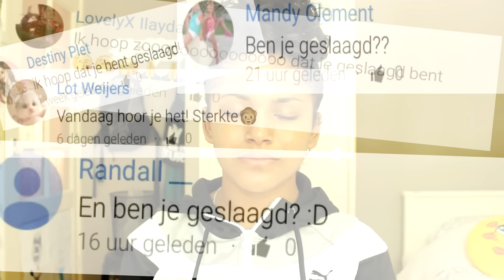HET IS OFFICIEEL IK BEN GEZAKT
▶️ Bedankt, bedankt voor het kijken van deze video

 ▶️ Socializen?!

HEY LEUKERDSSSSS!,
Ik ben Kelly Buth , en ja buth is mijn achternaam. ik ben 16 jaar, en zoals jullie zien heb ik een youtube kanaal.
Hoe ben je op het idee gekomen om een kanaal te starten?
Van jongs af aan kijk ik al naar youtube filmpjes. ik vond de manier hoe mensen bewerkten helemaal tof! toen op een gegeven moment dacht ik; als ik het zo leuk vind, waarom begin ik er zelf dan niet een?'
Met de canon eos 600D
Met welk programma edit je?
Sony vegas pro 12 & soms moviemaker

▶️ Elke week een nieuwe video!